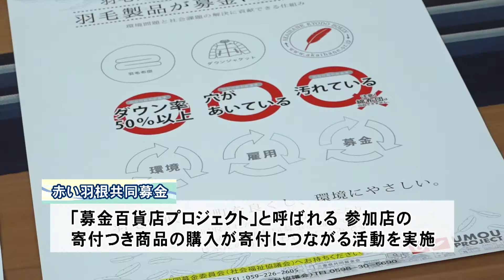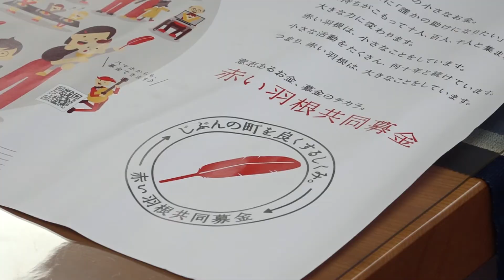松阪市行政情報番組VOL.1565 赤い羽根共同募金運動啓発活動